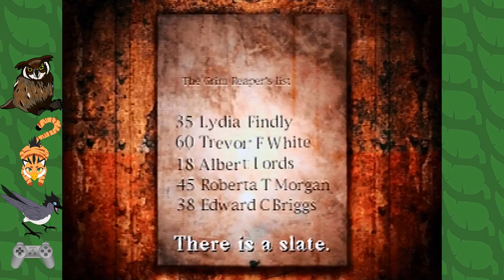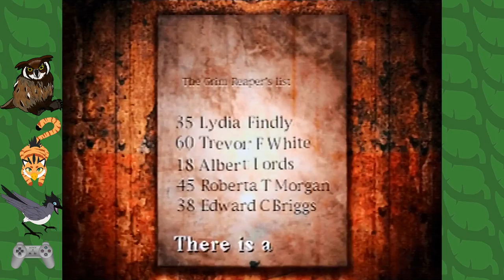Silent Hill: The Zodiac Conundrum - Episode 22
On the Branch today:
Amarith
Jamie
Jason